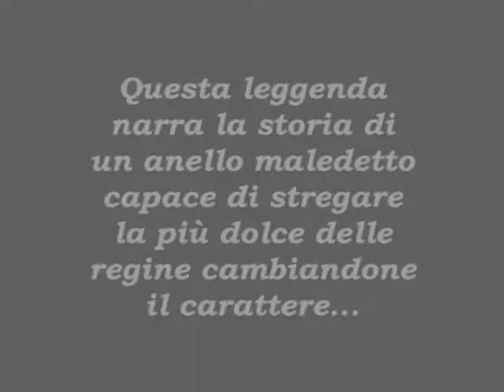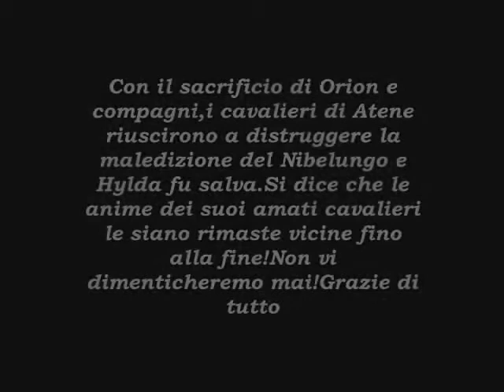Tributo ai Cavalieri di Asgard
Tributo ad Orion,Artax,Alcor,Mizar,Megres,Mime,luxor e Thor,nobili cavalieri del Nord!!!